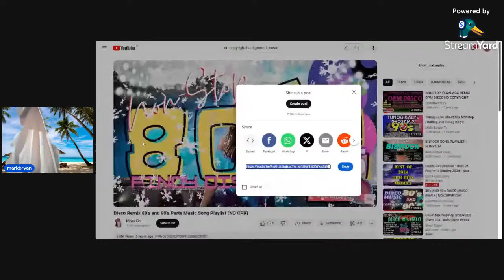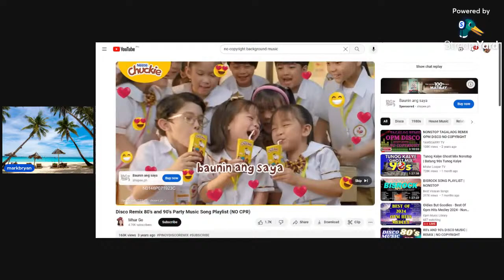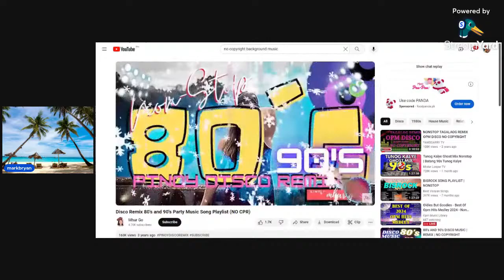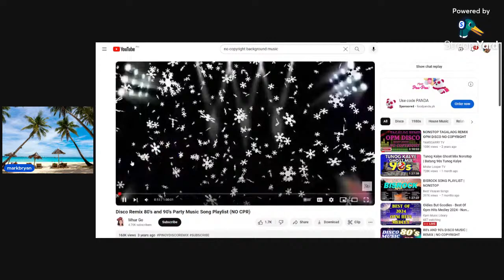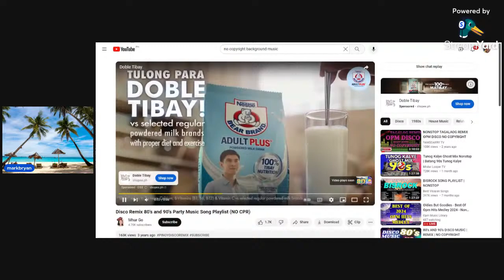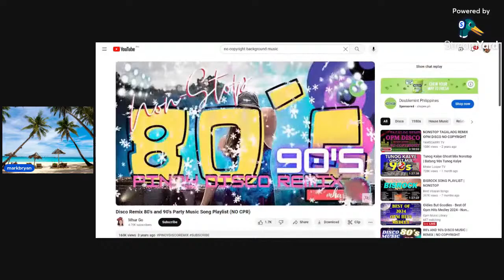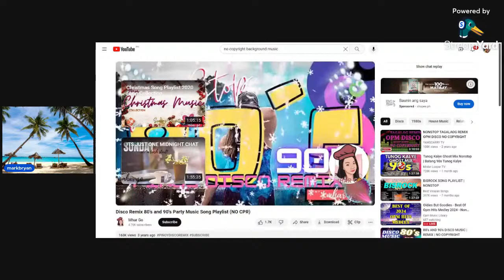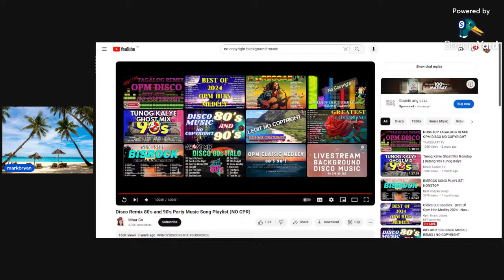TARA NA MGA FRENDSHIP